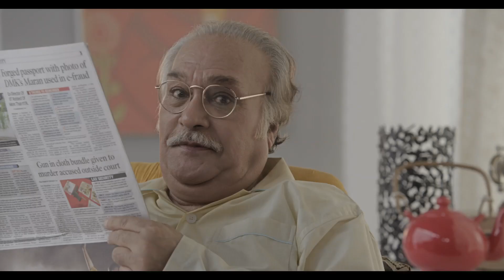Kurlon - Rishton ka comfort zone